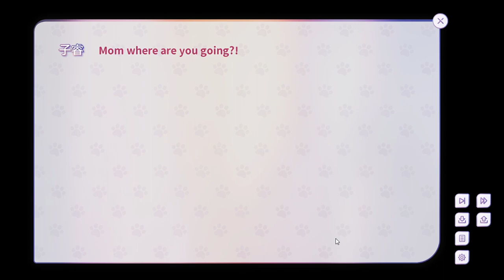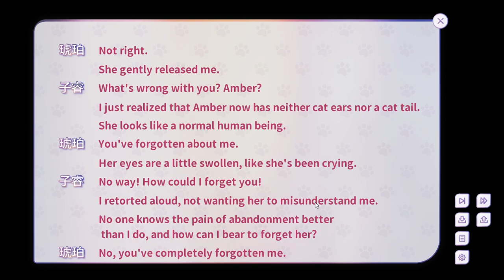My Cat Girl Lover - Part 11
Part 11 of My Cat Girl Lover.